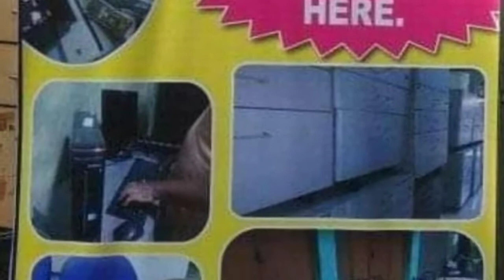বিস্ফোরক দাবি করলেন বিধায়ক রফিকুর রহমান।